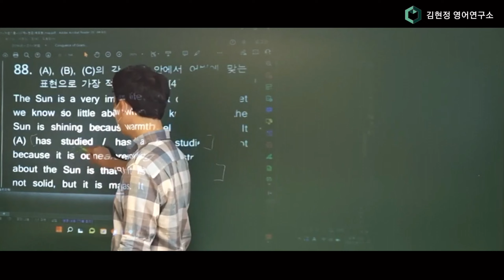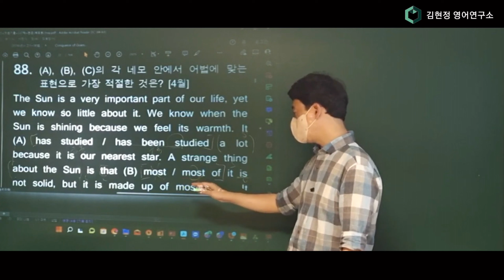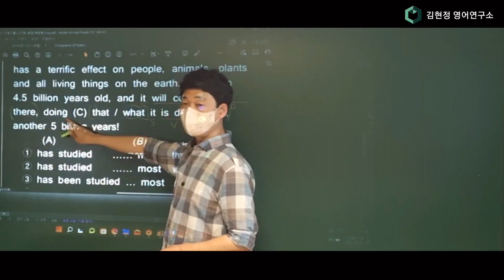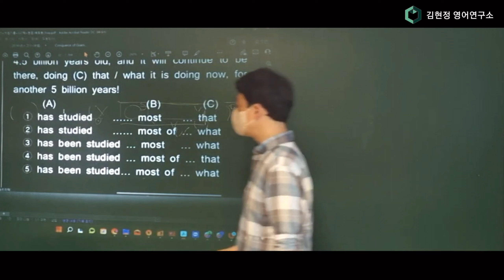예비고1 실전 어법 특강 88번